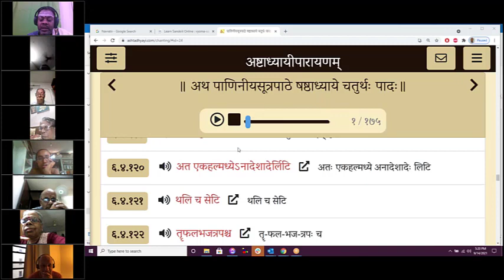Session 451(14 Sep 2021) – Learn to Chant Ashtadhyayi – 6-4-81 to 6-4-120